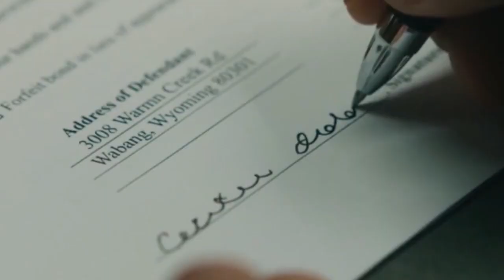Outer Range Ending Explained Episode 7 - 8 || Theories And Recap ( Amazon 2022 Series)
outer range -  Episode 7 and 8 have given us more proof who Autumn is. It has also given us a few more theories we have to talk about. In this video i will recap and explain the things you missed .
We meet the mysterious person Autumn Rivers but who is she really? What does she want ? In this video i will give you all the clues you missed and prove who she really is. Outer Range is an American supernatural mystery thriller streaming television series created by Brian Watkins for Amazon Prime Video. It stars Josh Brolin in the lead role as a Wyoming rancher. The first season will consist of eight episodes, with two episodes premiering every week starting from its premiere on April 15, 2022.